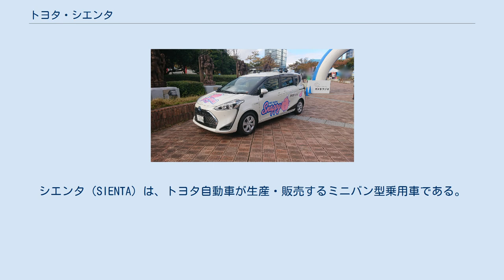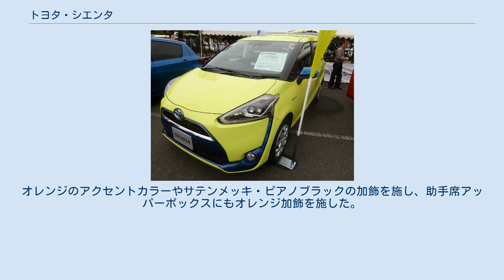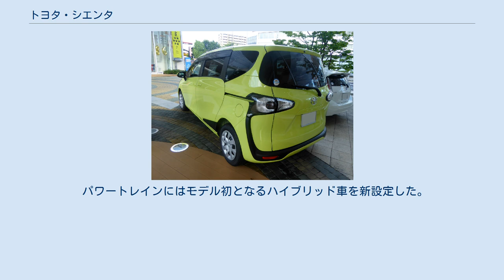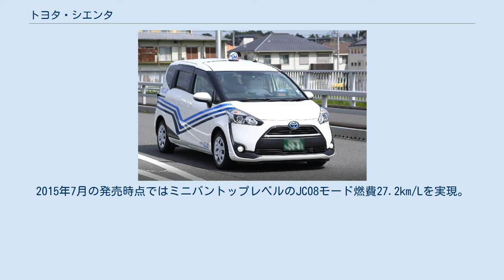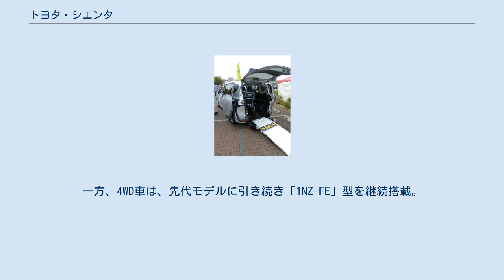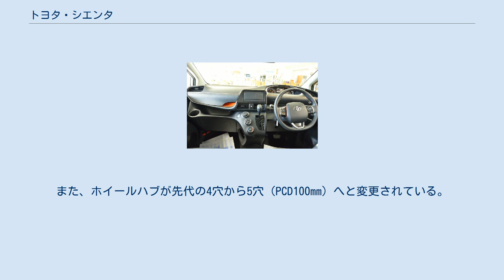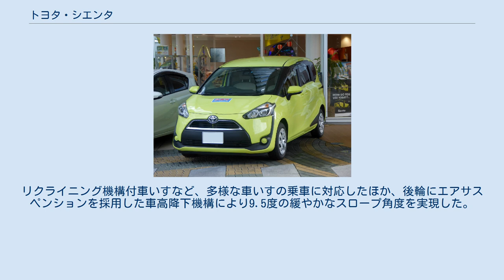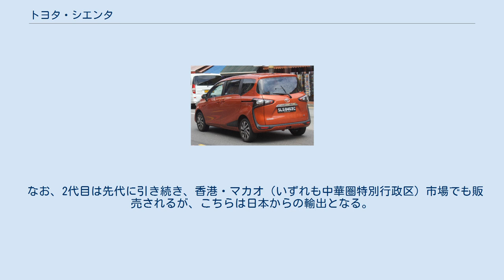トヨタ・シエンタ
シエンタ（SIENTA）は、トヨタ自動車が生産・販売するミニバン型乗用車である。
 日本国内の道路事情に即した5ナンバーサイズのミニバンとして開発された。
同クラスのライバル車種としては、ホンダ・モビリオや日産・キューブキュービックが存在する。
初代は一度製造中止になりながら、後述する事情から生産が再開され、12年に渡って販売されるロングセラーとなった。
 2003年9月に登場。
3列シートを備え、7人乗車を可能としている。
当初の月間販売目標は7000台だった。
後席に両側スライドドアを採用し、一部グレードでは助手席側が電動式になり、運転席側はオプション設定。
取扱ディーラーは発売当初はトヨタカローラ店およびネッツ店で、2006年5月のマイナーチェンジ以降はカローラ店のみ。
 ボンネット先端中央に取り付けられているエンブレムは、頭文字のSを象った曲線に、車名の由来となった「7」を表す7個の点を左右に配したものである。
 発売当初の生産拠点はトヨタ自動車高岡工場だったが、2006年5月のマイナーチェンジ実施時にダイハツ工業京都工場に移管された。
 代替車種とされていたパッソセッテ/ブーンルミナスの売れ行きが著しく不振だったこともあって計画が変更され、2010年8月に一度販売を終了したがわずか9か月後の2011年5月に安全装備の追加などの法規制対応が施された上で生産・販売が再開された。
 プラットフォームはフロントがCP20系ファンカーゴ用のNBCプラットフォーム、2列目・3列目シートを内包し負荷のかかるリヤはE120系カローラスパシオ用のMCプラットフォームと、前後で異なるプラットフォームが使用されている。
リアのプラットフォームに1クラス上のカローラスパシオ用を選択した事でリアのトレッドがフロントより20mmも広く、このクラスのFFベース車としては稀な足周り構成となっている。
また、NBCプラットフォームを使用した他の車種で4WD車を選択した場合、リアサスペンションがトーションビームもしくはトレーリング車軸式になるのに対し、シエンタはE120系カローラシリーズと同じくダブルウィッシュボーン式となる。
 当時世界最薄とされたアルミメッキ鋼板製薄型燃料タンクを採用。
トヨタではグランビアの頃からすでに扁平型燃料タンクを採用していたという。
従来の設計でもタンク高は約15cmまで下がっていたが、シエンタではさらに約12cmまで薄型化され、2列目シート下から3列目シートの足元にかけて設置されている。
これにより3列目シートを2列目シートの下に収めることができた。
3列目シートはヘッドレストを付けたまま2列目シートの下に収納可能となっており、これにより荷室部分を有効に活用することができる。
このシートの収納は主なユーザーが女性ということもあり、操作は特に大きな力を必要とせず片手で行えるよう考えられている。
 エンジンは1NZ-FE型直列4気筒1,500ccエンジンのみ。
FF車用はVVT-i対応ローラーロッカーアーム式DOHC16バルブ、4WD車用はVVT-i対応直打式DOHC16バルブとなっており、最高出力や最大トルクがそれぞれ異なる。
トランスミッションはFF車がCVT、4WD車は4速ATで、FF車用のメカニズムがより低抵抗高効率型になっている。
4WD車はメカニカルロスや重量増による燃費悪化に対し、ガソリンタンク容量を3リッター増やす事でFF車と同等の航続距離を確保している。
 4WDシステムはリアデフ直前にトルク配分と差動制限を両立させるビスカスカップリングを配置した、Vフレックスフルタイム4WDが採用されている。
通常の直進走行時には前100%・後0%とほぼFF車に近い駆動力配分なのに対し、コーナリングやスリップ時など前後輪に回転差が生じた場合には、最大で前50%・後50%まで自動で変化させるシステムである。
 4WD車は2003年の発売開始当初より、2011年以降の再生産モデルではFF車においてもパンク修理キットが標準装備となっているが、いずれもメーカーオプションにて応急用タイヤを搭載する事は可能である。
その場合、4WD車はデッキアンダートレイが、FF車はデッキボックスが装備されなくなる。
 メーカーオプションで寒冷地仕様を選択した場合、一般的に電装系の負荷増に対応して容量の大きいバッテリーサイズに変更されるが、シエンタは標準仕様と同じサイズ（46B24R）が搭載される。
 全...